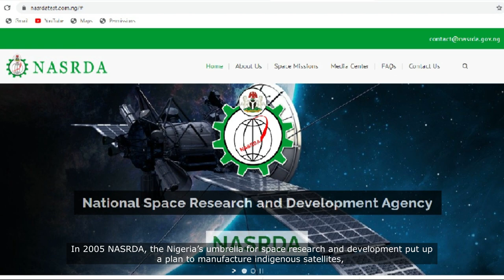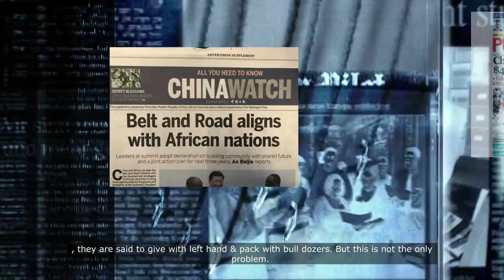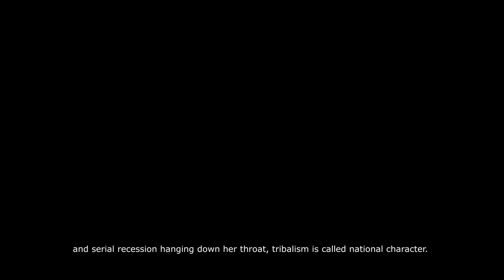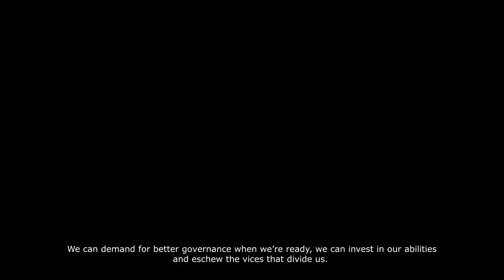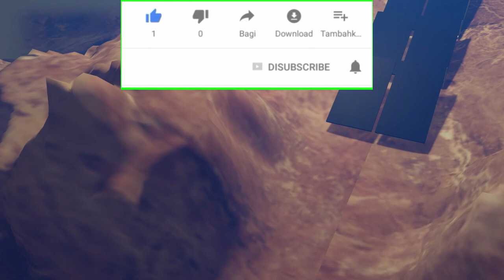NIGERIAN ASTRONAUTS IN SPACE 2021 | DREAMS, LEGENDS & REALITIES | bensound.com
NIGERIAN ASTRONAUTS IN SPACE 2021
 DREAMS, LEGENDS & REALITIES
What you see in this video is Nigeria’s only indigenous attempt at space mission. Other than this, 5 real satellites have been successfully launched into orbit for the Nigerian Nation. On 27 September 2003, NigeriaSat-1, a satellite built by a UK-based satellite technology company, was launched from a Russian spaceport for Nigerian space agency NASRDA. After that, 4 other satellites have been launched successfully into orbit by other countries for Nigeria for the purpose of advancement in metrology, communication, medicine, boundary assessment, seismic activities, desertification, conflict resolution and security. For a very 3rd world nation like Nigeria, this endeavor is highly commendable.
In 2005 NASRDA, the Nigeria’s umbrella for space research and development put up a plan to manufacture indigenous satellites, create a launch vehicle and build space ports upon which the launch vehicle will carry Nigerian astronauts to moon and eventually to deep space. Some items on the plan were scheduled to manifest in 2021.
For now, Nigeria has neither visible path that leads to space dominance nor special role in global space race even though space-race is clearly becoming the determinant of winners and sinners of next millennium.
Nevertheless, Nigeria can make its mark in global race mission in two major ways. We can either continue to partner with foreign countries like china to prove a point or start from scratch until we make it like India did, either way, there will be lots of pros & cons.
1. If we choose to partner with china, we will hit mile stones in no time but at a tremendous cost. China might even be willing to loan a hand, at least to have a nation on their side of space struggle. The problem with this choice is china has damning reputation when it comes to collaboration, they are said to give with left hand & pack with bull dozers. But this is not the only problem. The entire global space coalition has alienated china for an alleged insincerity in technological advancement; partnership with such entity could risk opportunities for larger collaborations.
2. If we choose to start from scratch, we will be very slow and there might be no chance of catching up with the rest of the world, but eventually it will create competent jobs; space enthusiast like ‘space-dynasty’ will go viral ...yeah, viral! Much will be achieved at a very low cost due to cheap labor and abundant raw materials in the country. Space exploration consciousness will grow among youngsters and technological advancement will be in vogue. The problem with this choice is our house is yet to be in order.
Nigeria has issues of acute insecurity, human right violations, social injustice, corruption, abject poverty and serial recession hanging down her throat, tribalism is called national character. So, when do we look up to the sky and wonder in Unisom how to get there. How do we take lead in such human evolutionary mission when we under-rate diseases like malaria, typhoid and cholera that plague our land but shiver upon sounds of cold on foreign lands? Although it is difficult to summon resources towards such capital intensive project, there’s a way out, there’s light at the end of the tunnel. We can heal our land if we want to. We can demand for better governance when we’re ready, we can invest in our abilities and eschew the vices that divide us. Then, we can sufficiently fund NASRDA and her objectives which are rich enough to place us on the right spot in the galactic sport called space exploration. Space exploration? Yes we can!
Until then, let’s remain curious while watching others do space wonders; let’s continue to point to the sky and fascinate younger generations with the beauties that lie beyond the horizon. Toys and crafts are handy. Make one for your kids if you can’t afford one. Remember, their generation lives on mars. @WIRED